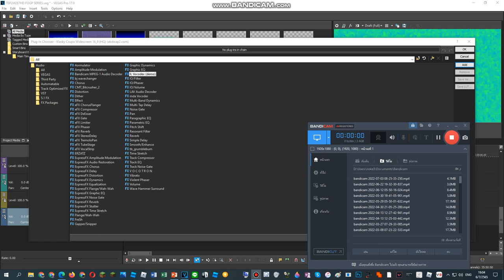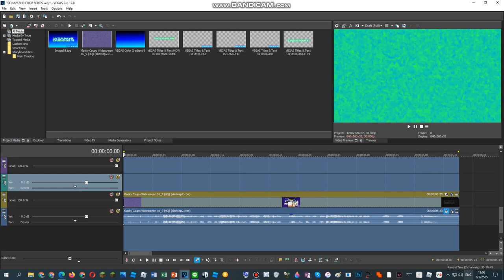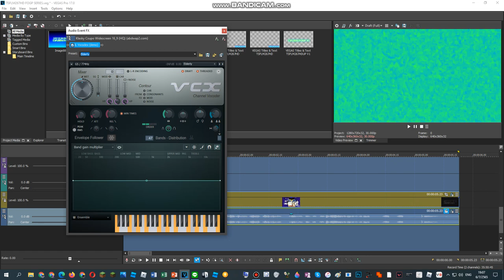{REQUEST AGIAN} How To Do Make Some Ensemble Effect 38.0